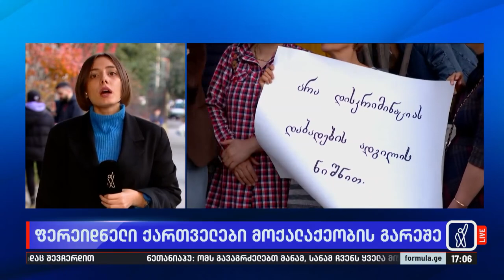ფერეიდნელი ქართველები მოქალაქეობის გარეშე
▪️ რატომ ეუბნება ხელისუფლება უარს ფერეიდნელ ქართველებს ბინადრობისა და მოქალაქეობის უფლებაზე?